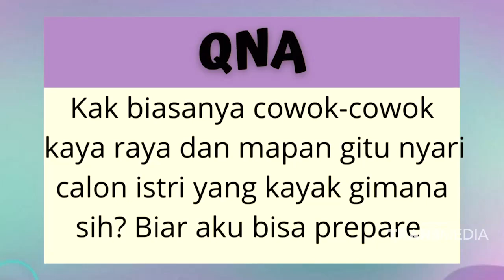KALAU COWOK KAYA RAYA CARI ISTRI KAYAK GIMANA SIIIHH | RUMPI (14/1/22) P4